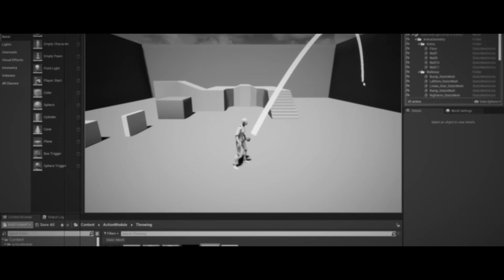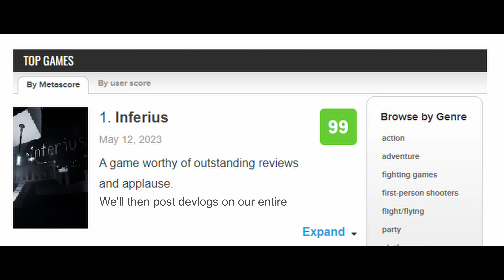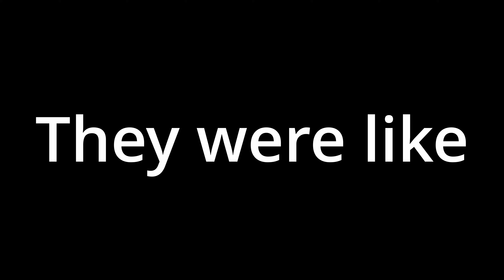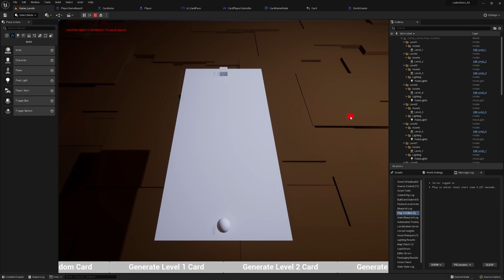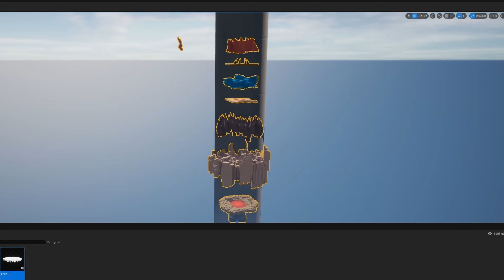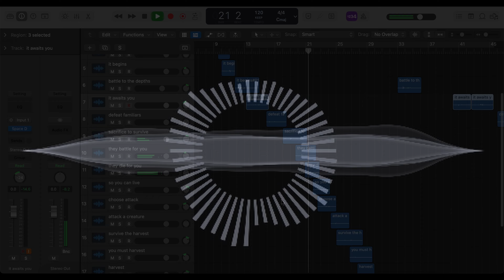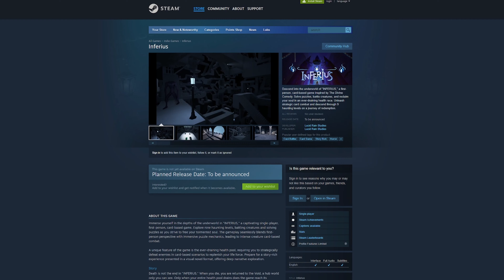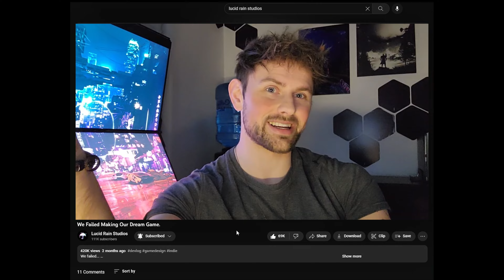Developing A New First-Person Roguelike Deckbuilder || INFERIUS #0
We're excited to announce that we're starting our new game! In this first devlog, we'll give you a behind-the-scenes look at our early development process. We'll talk about our game concept, our team, and our plans for the future.

Contents:
0:00 How we got here
2:30 Did we fail?
3:11 The game concept and inspiration
3:57 Game mechanics and implementation
5:25 Game environment and modelling
6:08 Sound design
6:51 The outcome?
8:31 WISHLIST THE GAME :D
9:01 Support to help us